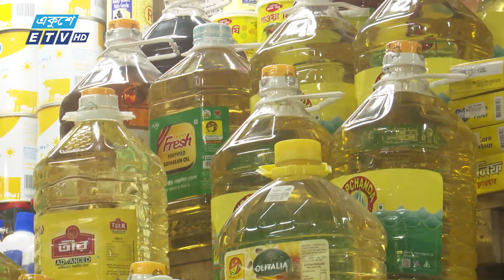হাসিনা সরকারের পতনের বাজার সহনীয় হওয়ার প্রত্যাশা থাকলেও বাস্তবতা ভিন্ন || Ekushey ETV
হাসিনা সরকার পতনের পর বাজার সহনীয় থাববে  এমন প্রত্যাশা থাকলেও বাস্তব চিত্র ভিন্ন। বাজার মনিটরিং জোরদার করা হলেও দৃশ্যমান সুফল তেমন একটা পাচ্ছে না সাধারণ ভোক্তারা।  মানিক শিকদারের রির্পোট।/ মূল চ্যানেল